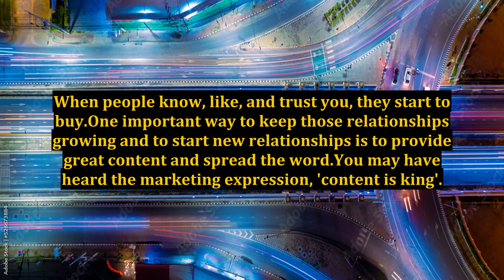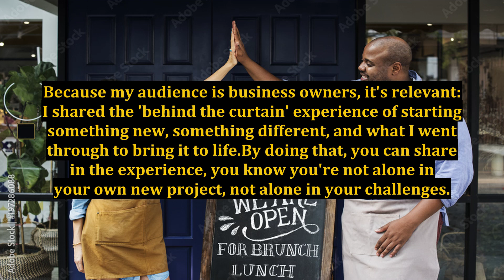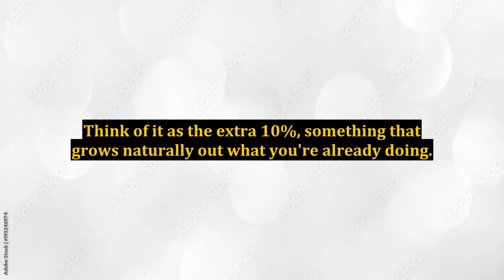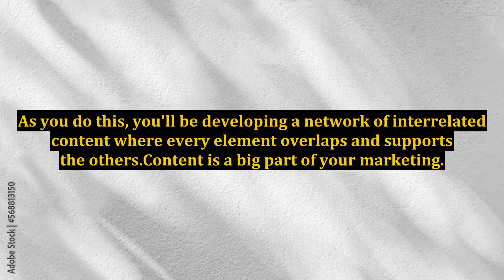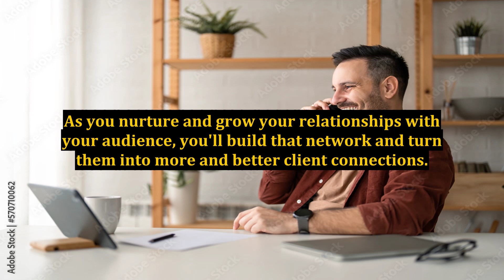Content Is Crucial: You Can't Monetize From Obscurity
content marketing,obscurity with your podcast,tips to avoid obscurity with your podcast,avoid obscurity with your podcast,avoid podcast obscurity,how to avoid obscurity with your podcast,don't forget bad memories,tencent controversial,entrepreneurial mindset,entrepreneurial process,get your first 1000 subscribers on youtube,financial literacy,netflix competition,security,how to get your first 1000 subscribers on youtube